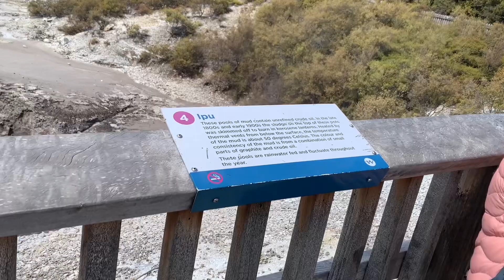Craters of Waiotapu, New Zealand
There is quite a number of craters throughout Wai-O-Tapu. They were caused by acidic steam coming from underground, causing the ground to collapse. Different colors that blanket the craters are caused by oxidized minerals.

14 Sept 2023